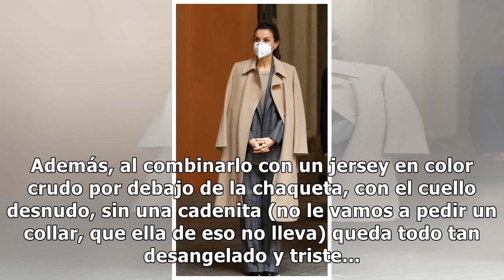El look 'gangster' de la reina Letizia que no termina de convencer